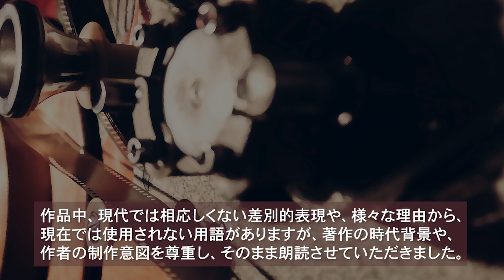朗読：甲賀三郎「発声フィルム」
嫉妬に狂った理学博士が起こした殺人事件。その心理、動機、顛末は、果たしていかなるものであったのか、作者の筆が語り出します。